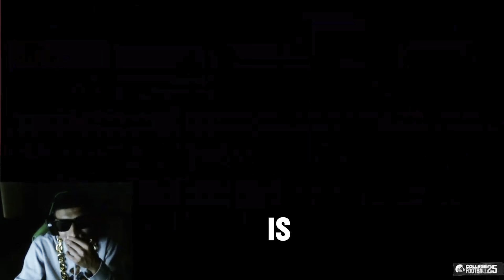CTE BootCamp Vs Mommy's Credit Card - TONS OF MONEY SPENT 💰 #1 NCAA 25 ULTIMATE TEAM 🤬EP2 🎥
LIVE STREAMS EVERYDAY